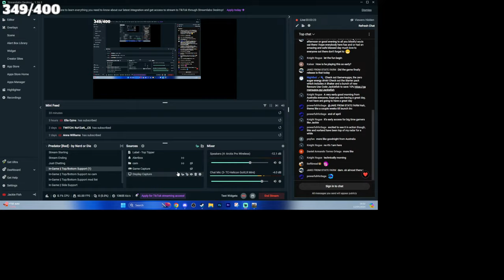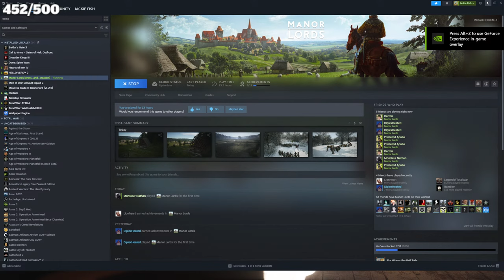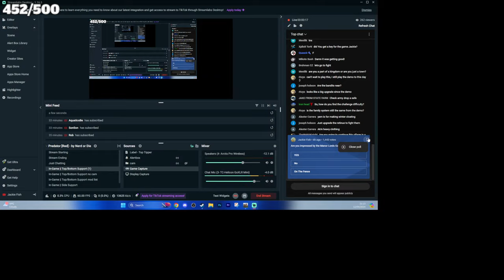MANOR LORDS Is Here And It's EPIC (IMPOSSIBLE DIFFICULTY)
The Manor Lords campaign is here and I am super excited to be showing off new campaign gameplay, and delving into everything that will be available in early access.

Manor Lords is a medieval strategy game featuring in-depth city building, large-scale tactical battles, and complex economic and social simulations. Rule your lands as a medieval lord -- the seasons pass, the weather changes, and cities rise and fall.